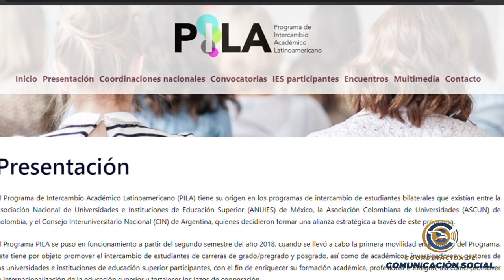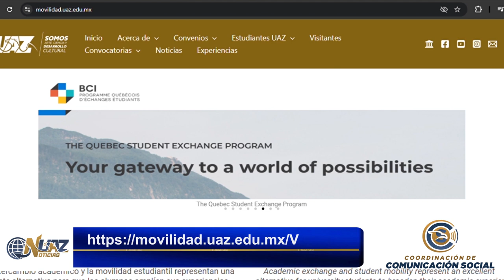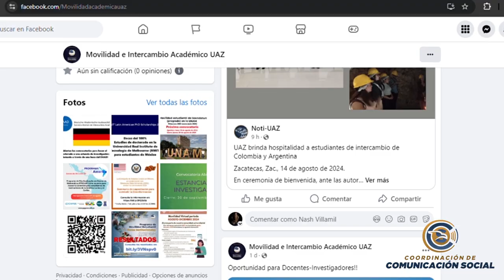Movilidad e Intercambio Académico